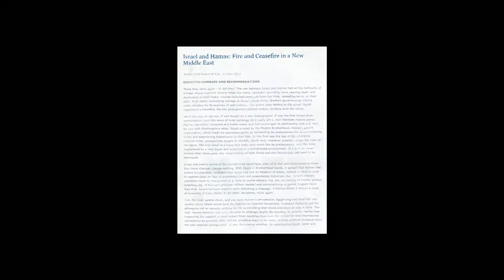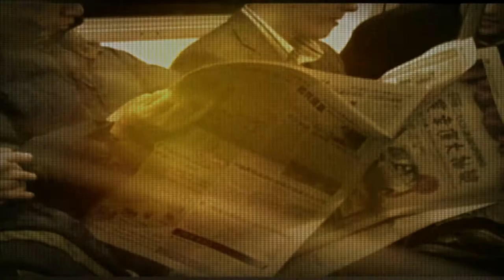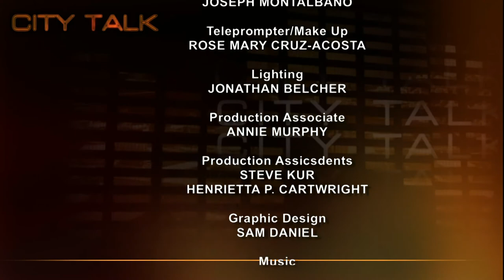CityTalk: The Unstable Middle East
The newspaper headlines record the old conflicts in the Middle East and report on the new controversies that erupt just as you think the situation may be under control.  To help clarify a very complex and fast-moving situation is our welcome guest, Richard W. Murphy, former US ambassador to Saudi Arabia, Mauritania, Syria and the Philippines.  Named Career Ambassador, Mr. Murphy served as US Assistant Secretary of State for Near Eastern and South Asian Affairs.  He has been a Senior Fellow for the Middle East at the Council on Foreign Relations and is a frequently consulted expert.  The conversation deals with a potential power struggle in Egypt and the tenuous Israel-Hamas ceasefire.

Taped: 11-26-12